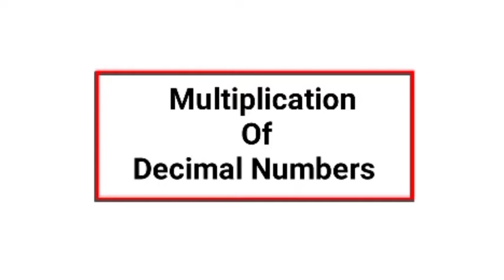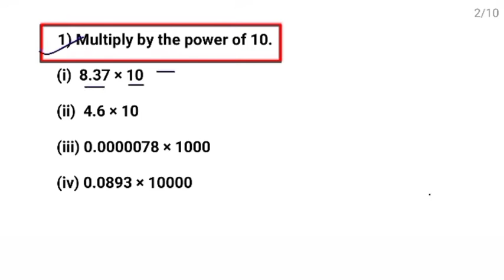Multiplication of Decimal Numbers